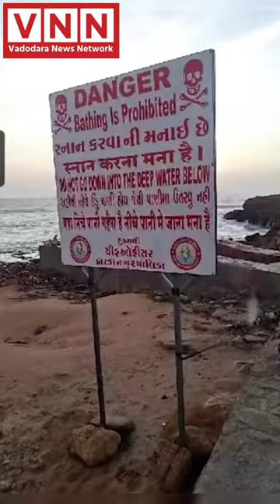Brings the Sea to the Market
The waters of the sea entered the market of pilgrimage Harshad the stones came up from the coast of Mangarol Cyclone Biparjoy 400 km from Porbandar